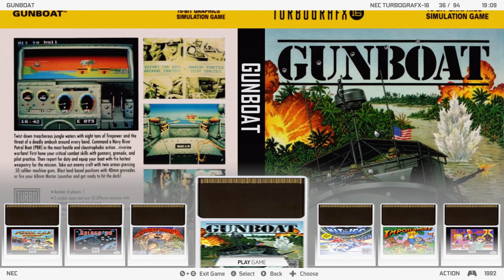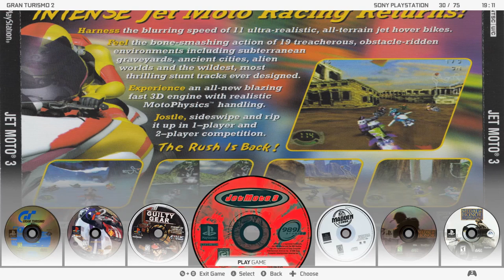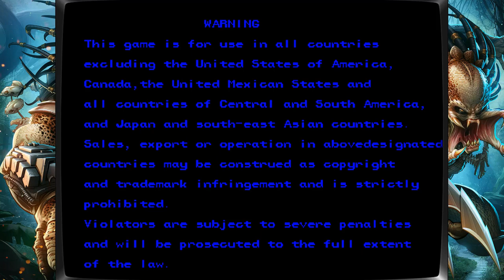Retro Mini Neo PLUS | RetroFE Arcade Download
HyperSpin Media Retro Gaming Front End PC Indie Retro fe Attract Mode, Steam Big Picture Mode Emulation Station Maximus Arcade Launch Box Big Box Android Games GameEx RetroPie Emulators & PC Games Themes. 2020 Media nintendo playstation games ps model 1 Listen, Big Thanks To Simply Austin And All The Other Guys Who Share Their Media And Tips Now I Got A Real Nice Display Of All My Retro Games, Systems Setup Guides RockLauncher Setup. ArcadePunk,Emumovies,RetroHumanoid,Cinemassacre,MetalJesusRocks,Radical Reggie,AVGN, Hyperspin ready roms, hyperspin ready to go media. help tips, free roms download. retropie, hyperpie hyperHQ Settings best hyperspin settings. low end pc settings. media pack system packs artwork pack, wheel pack, bezel, fade,more new hyperspin videos every week . more gameplay,HyperSpin\BigBox Cinematic Themes.